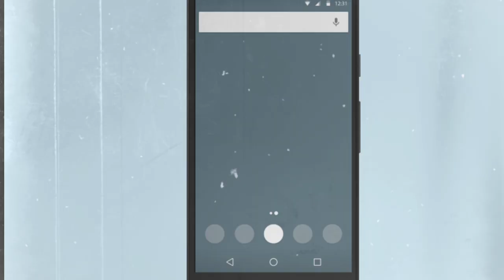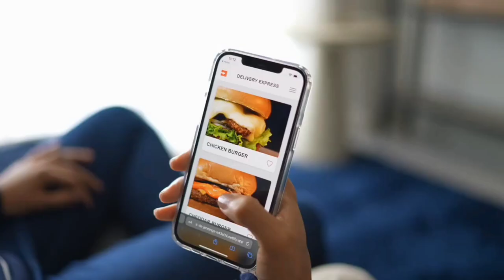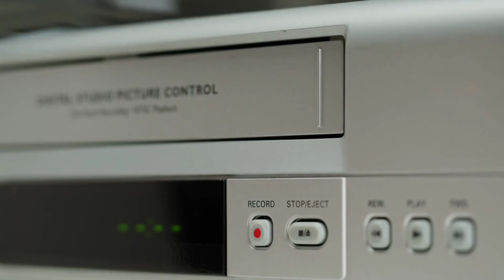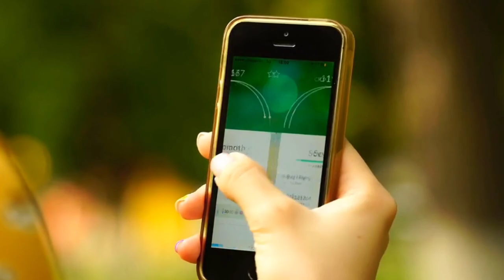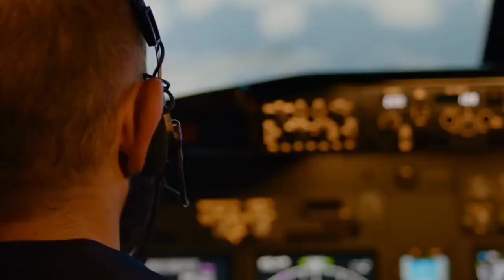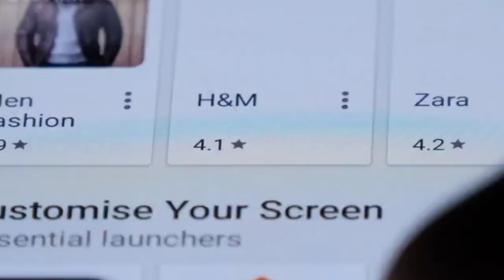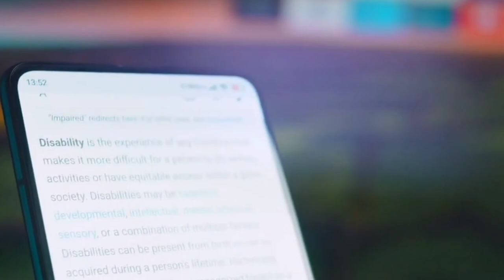The Horrifying Truth About AI's Human Capabilities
Prepare to delve into the unsettling world of artificial intelligence as we uncover the chilling reality of AI's human-like abilities. In this eye-opening video, we explore the cutting-edge advancements in AI technology that blur the lines between human and machine.

Discover how AI is rapidly evolving to mimic human behaviors, cognition, and emotions, raising profound ethical and philosophical questions. From eerily accurate voice synthesis and lifelike facial expressions to autonomous decision-making, AI's human capabilities are both awe-inspiring and deeply unsettling.

Join us as we examine real-life examples of AI's astonishing capabilities and the potential implications for our society and future. Unravel the hidden potential of intelligent machines and the implications of their integration into our daily lives.